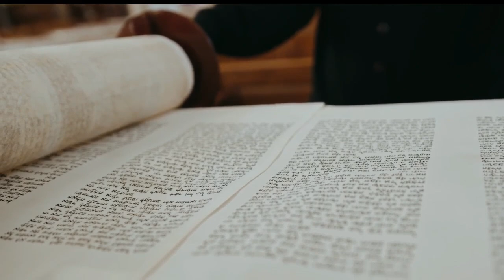🤣 DIVIRTETE CON ESTE JUEGO BIBLICO 🔥 Escoge el final que te gusta! Gana Premios ¿Qué dice la Biblia?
Las reglas son estas: Lees la biblia entera, pero ignoras las contradicciones entre el Tanaj (la biblia hebrea), y las del Nuevo Testamento (brit hadasha). Por ejemplo, Dios es UNO, pero Mateo dice Padre, Hijo y Espiritu Zangano (osea trinidad), AHORA tu puedes escoger tu final que te guste. Otro ejemplo, ¿cómo murió Judas? Tú puedes elegir su muerte, porque hay DOS DIFERENTES! wow, que alegría, tu puedes escribir tu propia historia como te gusta. Dios prohíbe sacrificios humanos, es BIEN claro en ese punto en el Tanaj, pero NO, ahora jesú muere por tus pecados. No importa lo que diga la biblia hebrea, tu inventas con tus doctrinas, teológicas, etc.